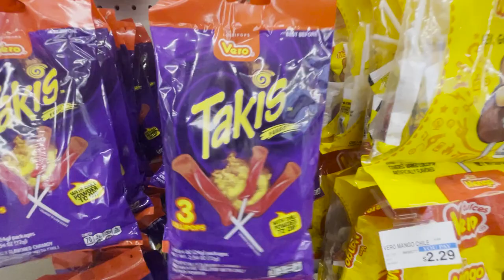OSMEL MAYORGA VS ALEJANDRO REYES (Gabriel Rosado vs Jaime Munguia Undercard) Professional Boxing